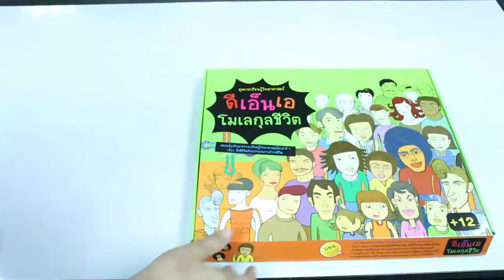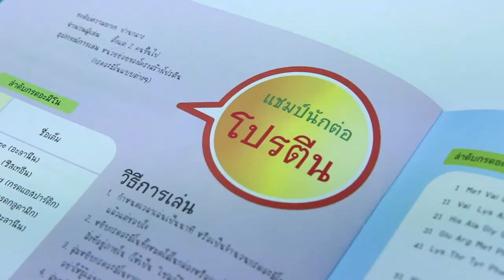พลังวิทย์ คิดเพื่อคนไทย ตอน ดีเอ็นเอ โมเลกุลชีวิต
รายการพลังวิทย์ คิดเพื่อคนไทย โดย สวทช. ครั้งนี้เสนอตอน ดีเอ็นเอ โมเลกุลชีวิต